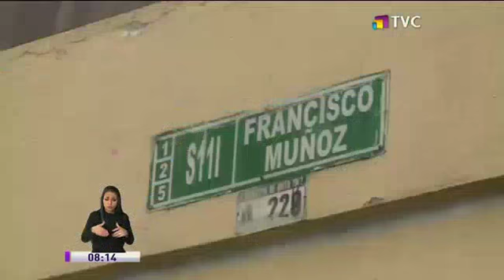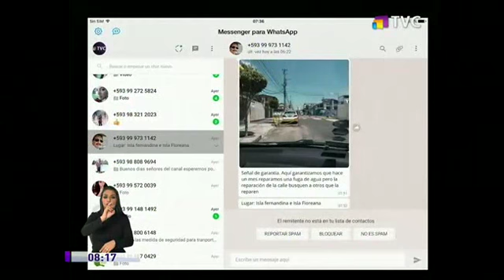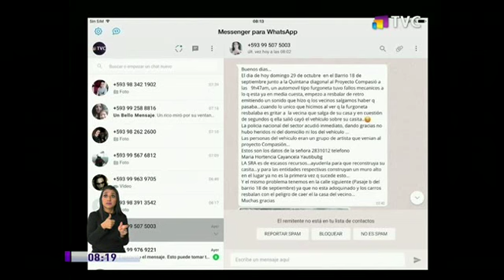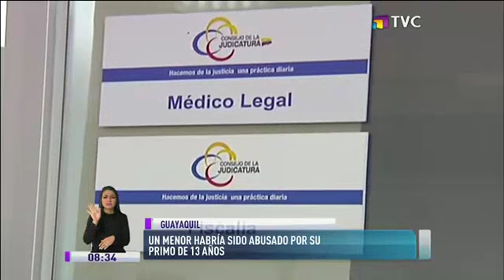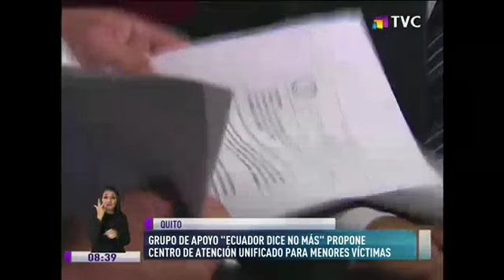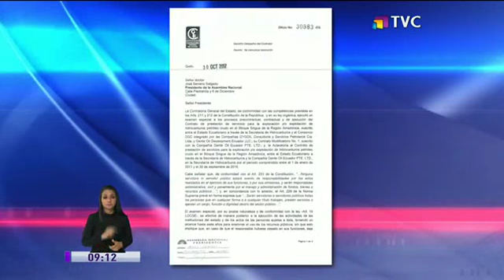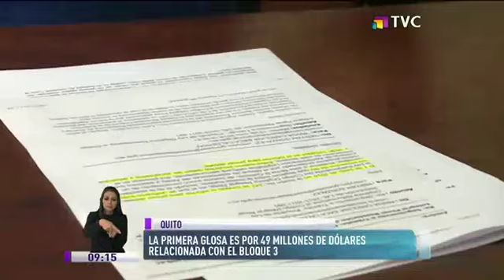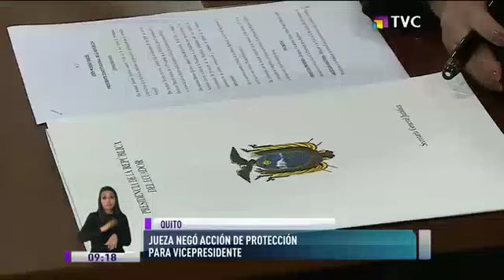TVC La Comunidad: Programa del 31 de Octubre del 2017